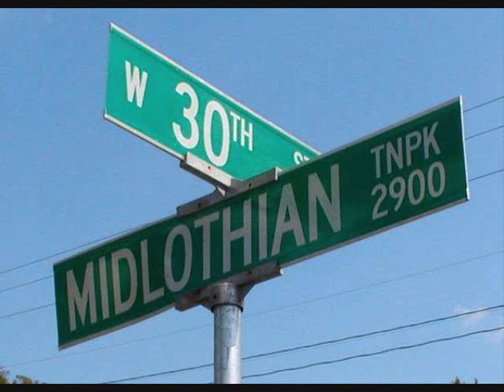DOWN 4 MY BLOCK!